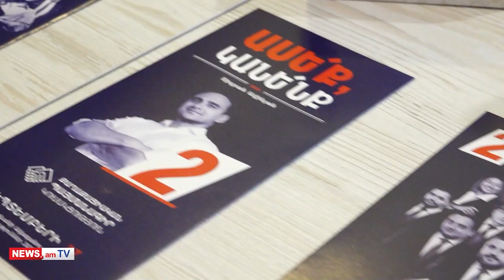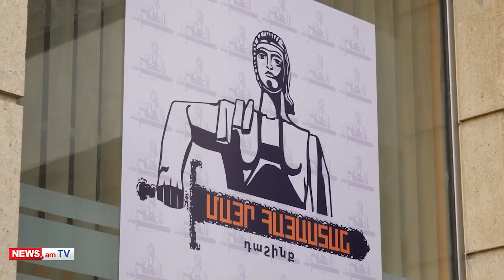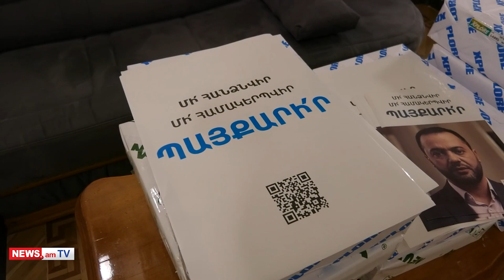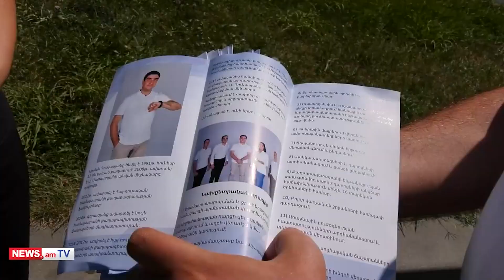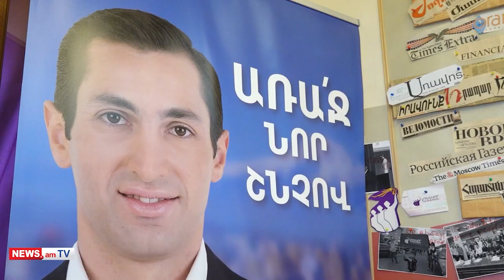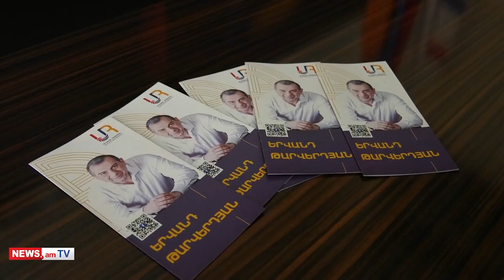Նախընտրական երգեր, տեսահոլովակներ. քարոզարշավը մեկնարկեց